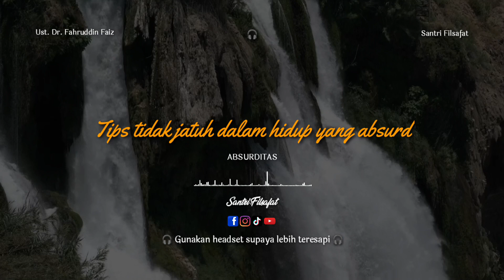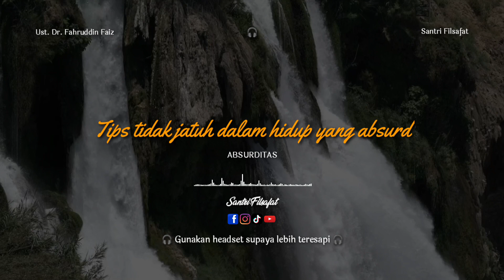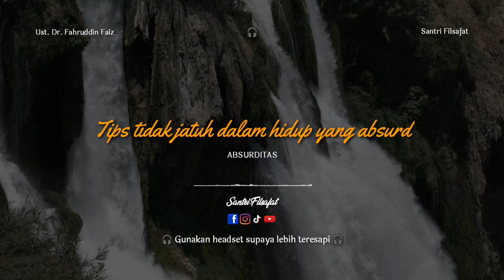Tips supaya kita tidak jatuh dalam hidup yang absurd | Ngaji Filsafat | Ust. Dr. Fahruddin Faiz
Ngaji Filsafat : Albert Camus - Absurditas
Ngaji Filsafat 224
Edisi : "Filsafat Barat
Pengampu : Dr. Fahruddin Faiz
Masjid Jenderal Sudirman Yogyakarta

Facebook Fanpage :
Santri Filsafat